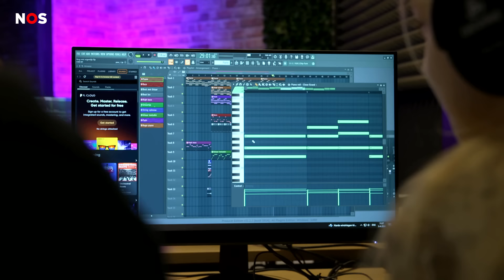Madelief heeft autisme en gaat niet meer naar school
Hoe is het om autisme te hebben? De 12-jarige Madelief weet het. Zij gaat sinds anderhalf jaar niet meer naar school, omdat het voor haar te lastig was.